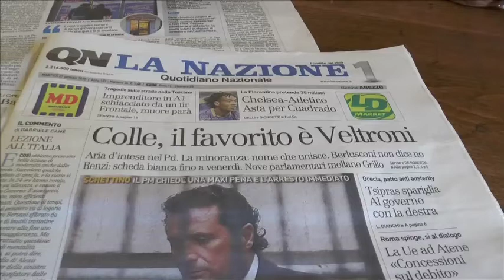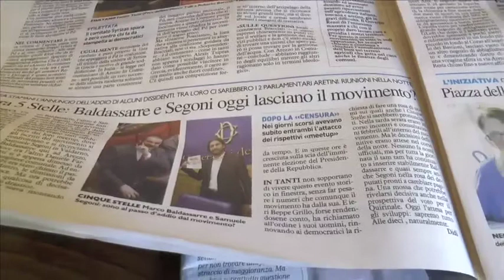Colle: il favorito è Veltroni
Da La Nazione:
Sono iniziate nella sede del Pd di Largo del Nazareno le consultazioni con gli altri partiti rappresentati in Parlamento per trovare un accordo sul nome del nuovo presidente della Repubblica. Matteo Renzi, in veste di segretario dei democratici, sta ricevendo la delegazione di Per l'Italia, Centro democratico e Scelta Civica. Subito dopo il premier vedrà Moderati e riformisti di centrosinistra. Seguiranno Area popolare (Ncd-Udc);  Misto, Maie, Api; poi PSI; SVP, PAT, Union Valdotaine; Lega Nord;  IDV;  Fratelli D'Italia; GAL. Le consultazioni andranno avanti fino al primo pomeriggio. Poi alle 19 è fissato l'incontro con Forza Italia, quello con Popolari per l'Italia, e quello con Sel alle 20.15. Nessun appuntamento con il M5s, mentre il vicesegretario, Lorenzo Guerini, ha anticpato che alle 21 ci sarà un incontro con gli ex 5 stelle.